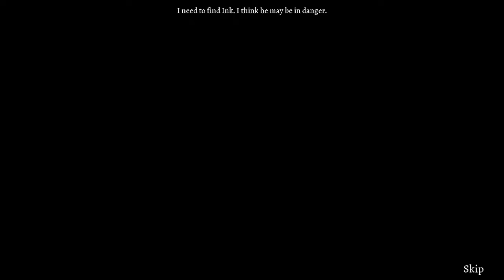Let's Play - Clockwork Tales: Of Glass and Ink - Part 1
Sinopse from BigFishGames:

  Earthquakes are causing cities around the world to crumble! Dr. Ambrose Ink, one of the foremost scientific minds, has vowed to stop this unnatural phenomenon. All the clues point to Castle Barber, overlooking the quiet mountain town of Hochwald. Shortly after arriving though, Dr. Ink vanishes. Now it's up to you, Agent Evangeline Glass, to save him. You'll have to think fast to outwit soldiers, golems, and a crafty mechanical genius who always plans one step ahead. Stop the earthquakes before more cities fall in this thrilling Hidden-Object Puzzle Adventure game.